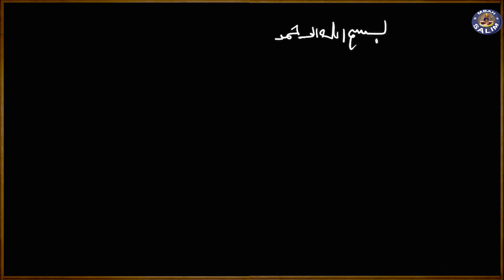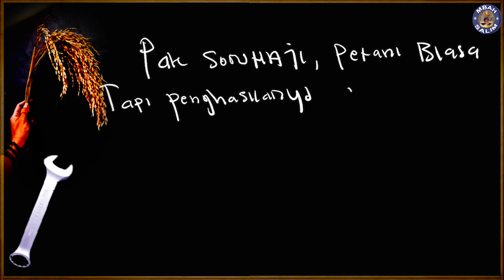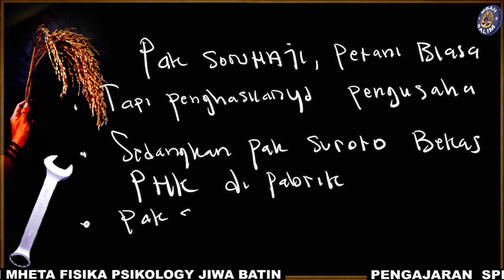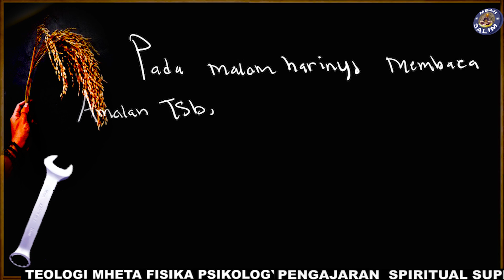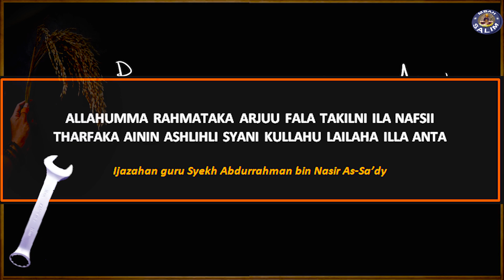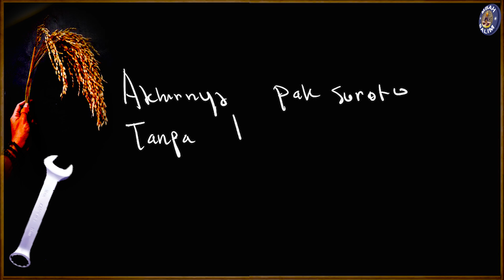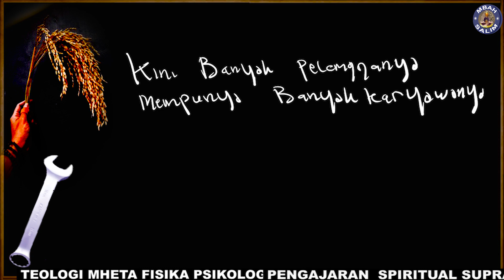Panguripan Harta Kekayaan,Hari ini Panggil Besok Uang Harta Datang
Memanggil secara langsung harta kekayaan dan uang,amalan panguripan bila dipanggil uang yang datang juga uang.